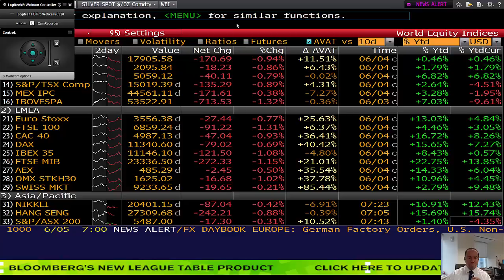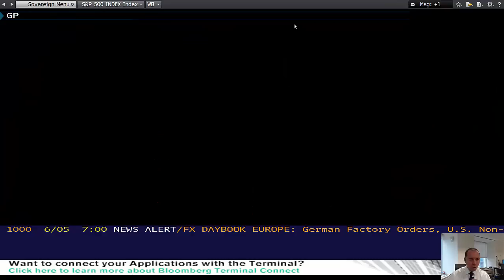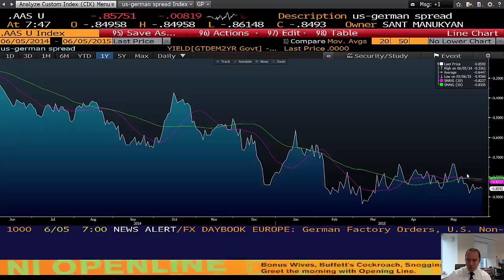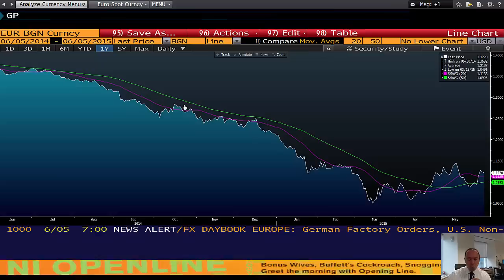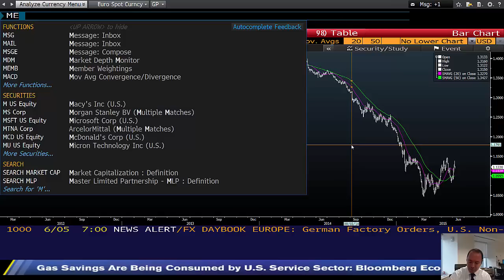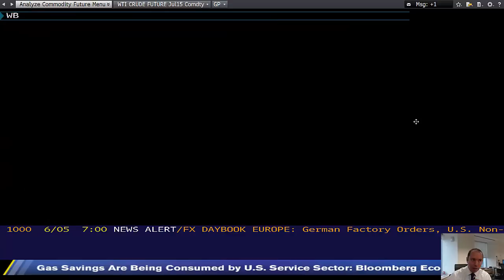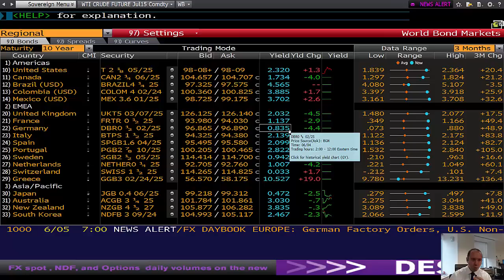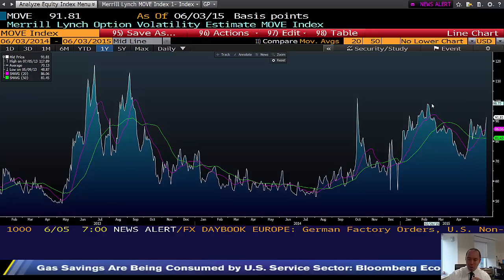05.06.2015 | Şant Manukyan | Piyasalar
00:00-03:32 Düzeltme sürüyor
03:32-07:09 Euro,Yunanistan
07:09-10:33 Altın,OPEC
10:33-14:16 UST